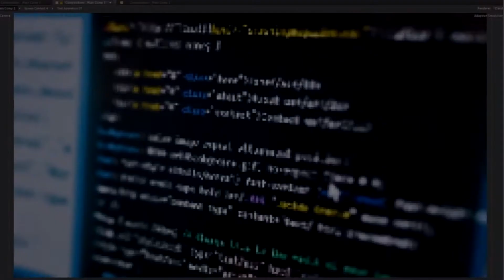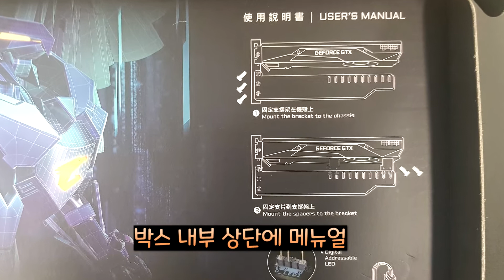어로스 그래픽카드 지지대 [미소컴퓨터]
안녕하세요
제이씨현과 피씨디렉트에서 유통하는 RTX 3080을 구매하셨다면
꼭 그래픽카드 지지대를 신청하시기 바랍니다
감사합니다